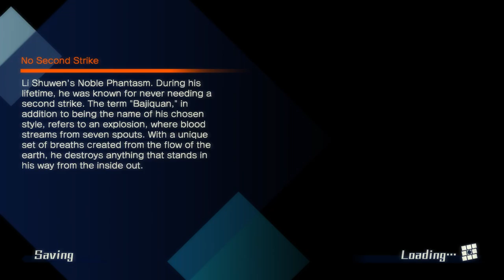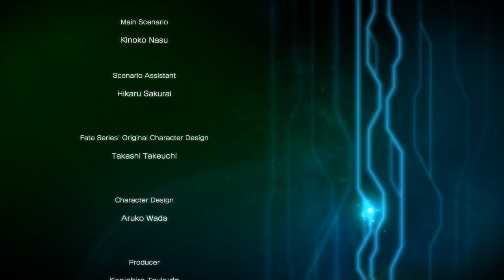Fate/Extella: The Umbral Star - Walkthrough (PC) part 7